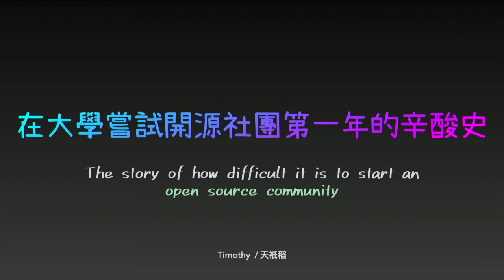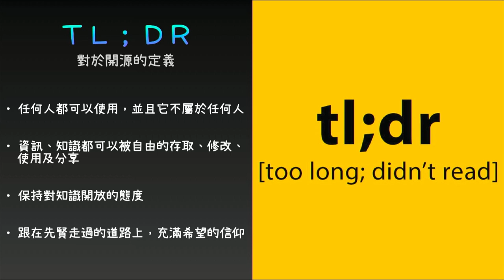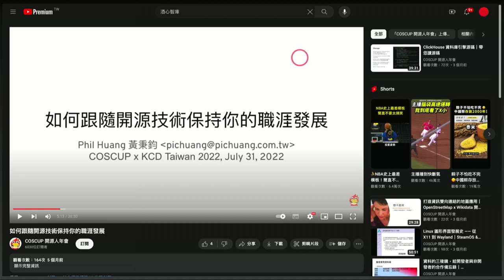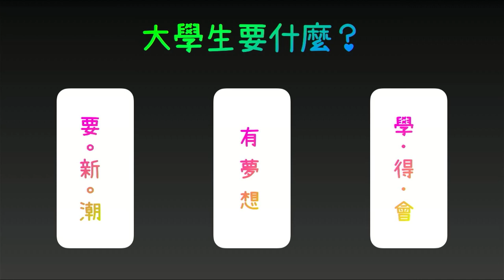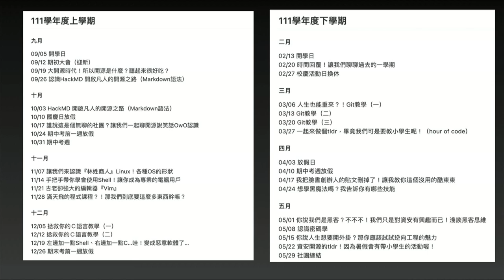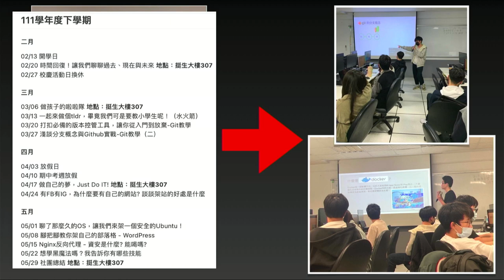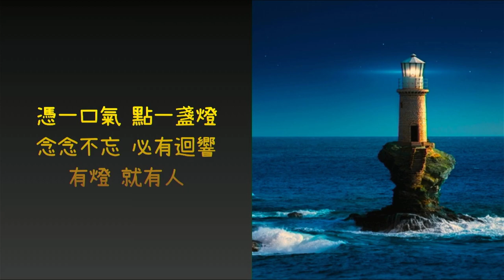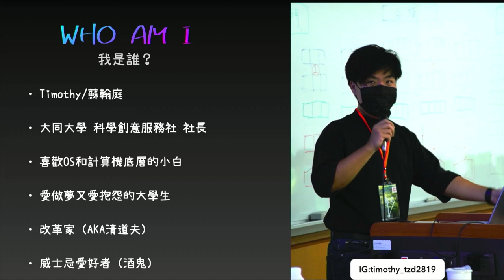在大學嘗試開源社團第一年的辛酸史